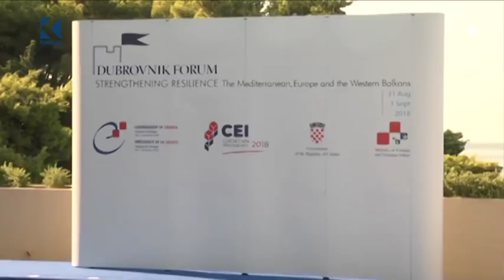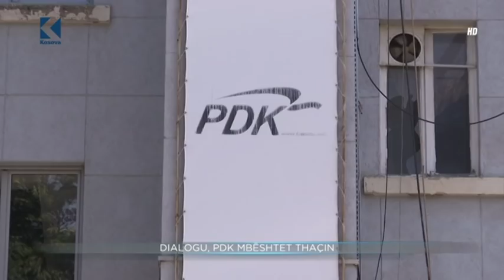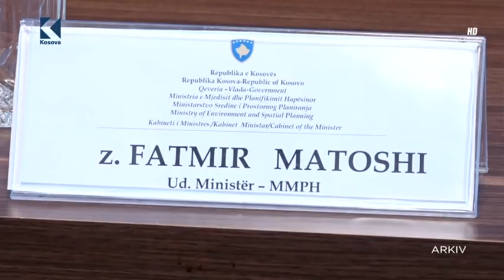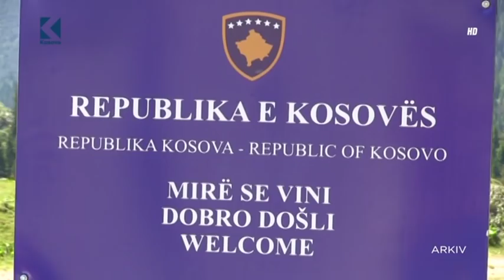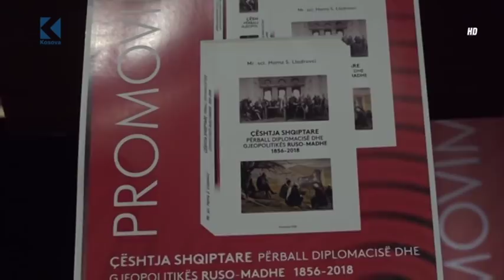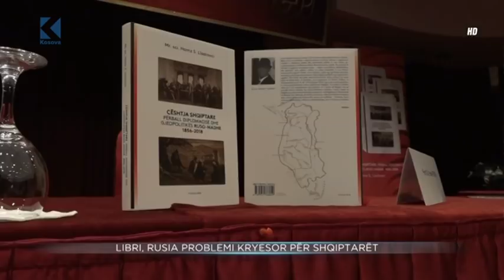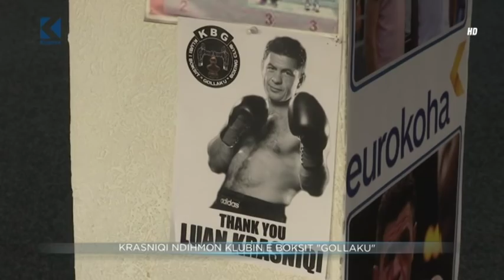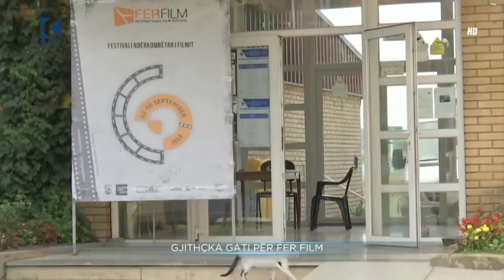Lajmet 20:00 - 01.09.2018 - Klan Kosova